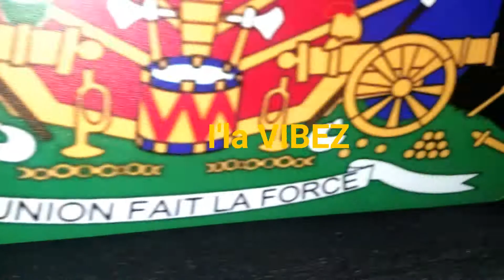Crank LuKongo Album Release Party Pt. III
Matt SwampGuinee